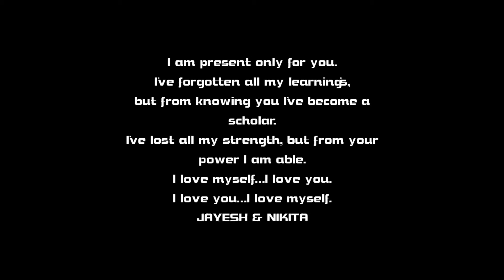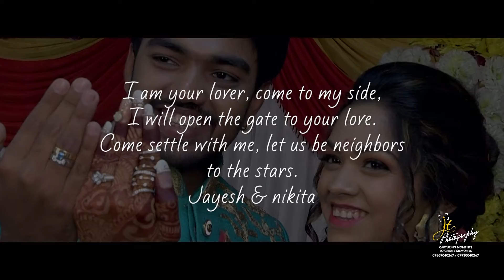Jt Photography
Jayesh + Nikita wedding teaser